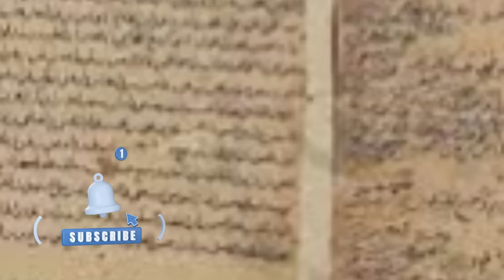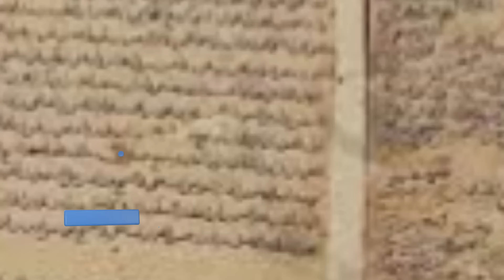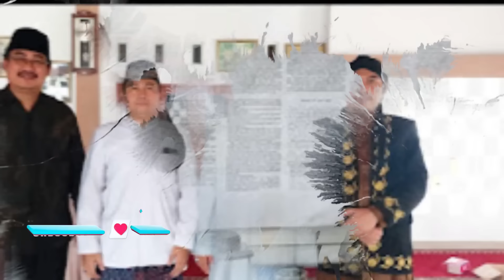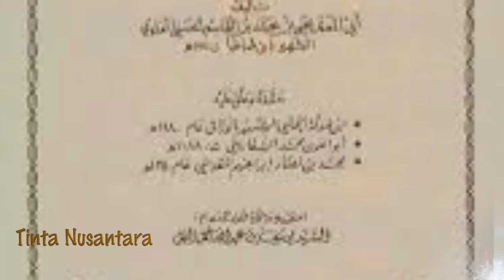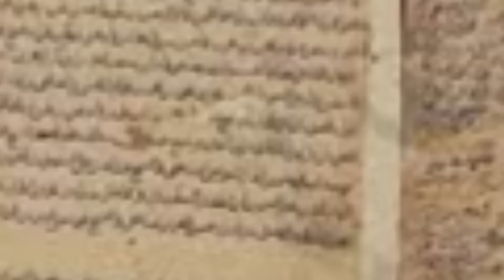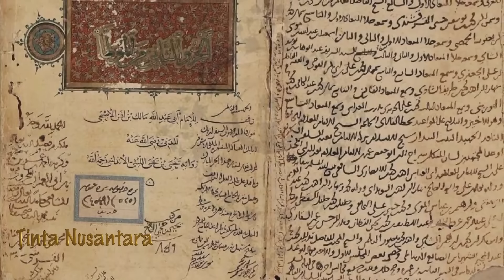Ulama Timur Tengah Menggugat Nasab Palsu Ba’alawi Tinta Nusantara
Ulama Timur Tengah Menggugat Nasab Palsu Ba’alawi
selamat menyaksikan.

Tesis penulis tentang terputusnya nasab para habib Ba Alawi Yaman kepada Rasulullah mendapat antitesis dari Muhammad Ludfi Rocman (MLR) kiai asal Purwerejo Jawa tengah. Antithesis beliau termuat dalam dua tulisan. Tulisan pertama dengan judul “MELURUSKAN IMAMUDDIN UTSMAN YANG MENGINGKARI NASAB HABAIB INDONESIA” dimuat dalam media online Faktakini.info pada Jumat, 7 April 2023; tulisan kedua dengan judul “Para Ulama Sejak 5-6 Abad Lalu Yang Mengakui Nasab Sayid Ubaidillah Bin Ahmad” dimuat pada Sabtu, 8 April di media yang sama.

Di antara poin-poin yang akan penulis tanggapi dari tulisan beliau yang termuat dalam dua judul tulisan tersebut adalah:

Pertama, MLR menulis “Ada seorang yang katanya kiai membuat tulisan yang pada intinya beliau mengingkari nasab habaib terutama di Indonesia yang sudah disahkan oleh lembaga nasab yang berkompeten dalam hal ini adalah Rabithoh Alawiyah.” Penulis menjawab: penulis tidak mengingkari nasab habib sampai kepada Alawi bin Ubaidillah, yang penulis yakini secara ilmiah adalah mereka bukan sebagai keturunan Rasulullah karena Ubaidillah yang mereka sebut sebagai anak Ahmad bin Isa, tidak tekonfirmasi dalam kitab-kitab nasab sezaman dengan mereka.

Kedua, MLR menulis “Beliau mengambil kesimpulan ini hanya dari satu kitab nasab saja yang ditulis oleh Syekh Fahruddin Ar Rozi yaitu Kitab Sajaroh Al Mubarokah.” Penulis menjawab: Referensi penulis dalam menyimpulkan terputusnya nasab para habib Ba Alawi tidak hanya berdasar satu kitab saja melainkan 9 kitab nasab yang akan penulis uraikan rinci di bawah.

Ketiga, MLR menulis “Untuk sekedar diketahui bahwa Sayid Ahmad Bin Isa mempunyai gelar Al-Muhajir karena beliau hijrah (ke Hadramaut)”. Penulis menjawab: tidak ada kitab-kitab nasab mu’tabar yang menyebutkan bahwa Sayid Ahmad bin Isa pindah ke Hadramaut, maka tidak ada gelar Al-Muhajir bagi Ahmad bin Isa.
Berita ia pindah dan ia bergelar Al-Muhajir berbarengan dengan munculnya nama Ubaidillah sebagai anak Ahmad bin Isa, yaitu mulai abad 10 Hijriah, sama dengan 650 tahun sejak wafatnya Ahmad bin Isa, sebelumnya tidak ada. Muncul pertama kali dalam kitab Tuhfatutholib Bima’rifati man Yantasibu Ila Abdillah wa Abi Tholib, karya Sayid Muhammad bin al-Husain as-Samarqondi (wafat 996).

Keempat, MLR menulis “sebagai seorang pendatang bisa saja beliau (Ahmad bin Isa) menikah lagi dengan wanita yang tentu saja tidak Cuma satu”. Penulis menjawab: tidak ada berita ia pindah ke Hadramaut, maka tidak ada berita ia menikah lagi dan mempunyai anak bernama Ubaidillah.